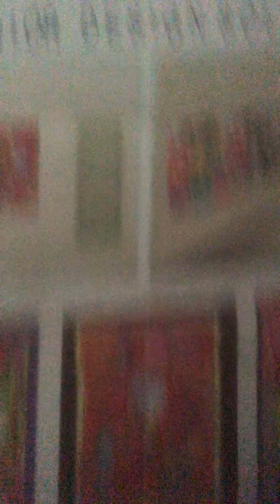Earlier in the week after exposure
To allergens found inside a box 📦